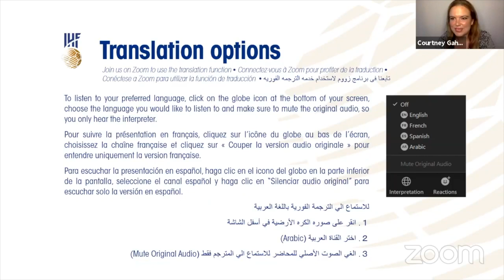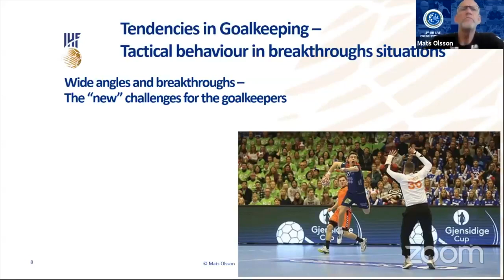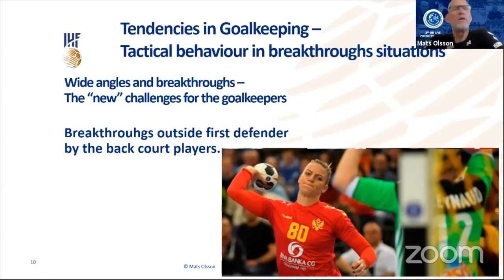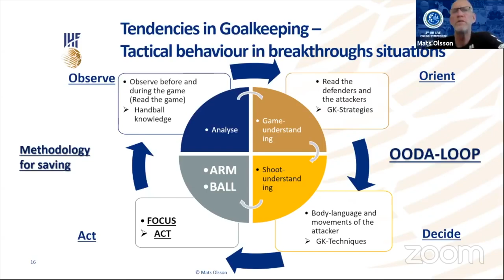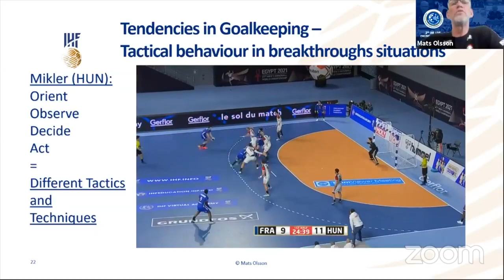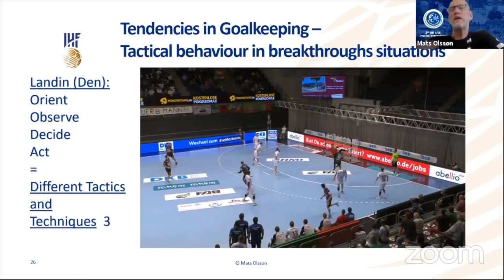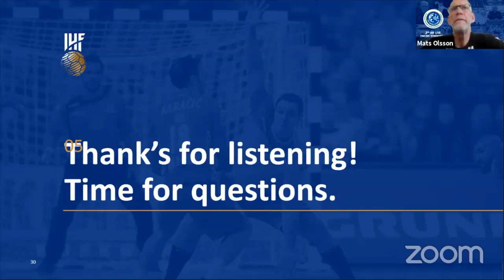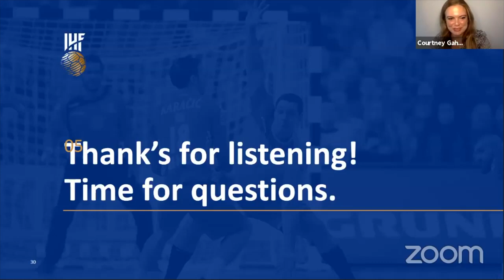Tendencies in goalkeeping – tactical behaviour in breakthrough situations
presented  by Mats Olsson, IHF CCM Member goalkeeper coach at the Norwegian Handball Federation